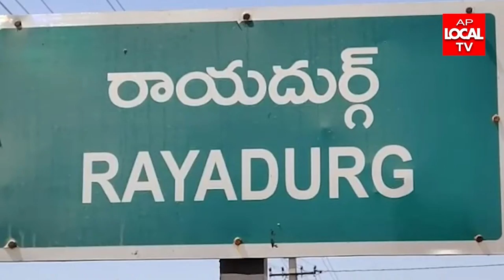03-06-2022 AP LOCAL TV NEWS BULLETIN